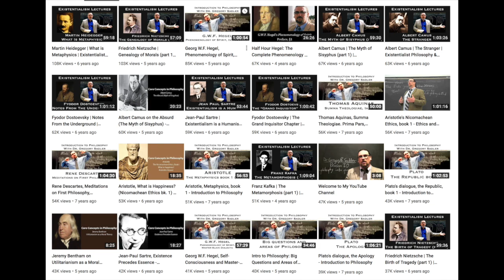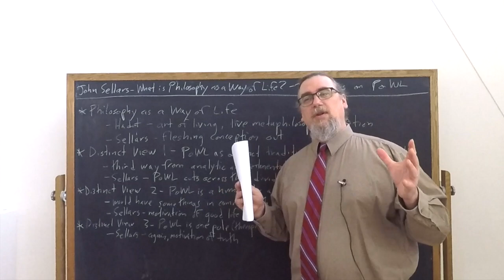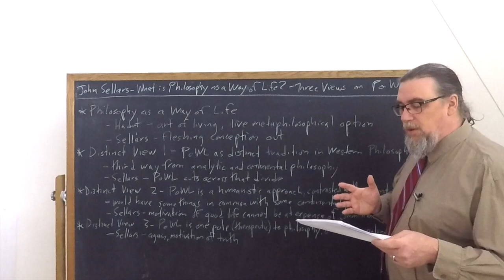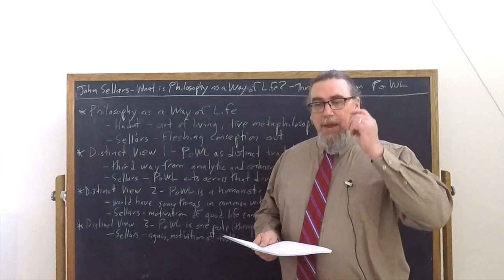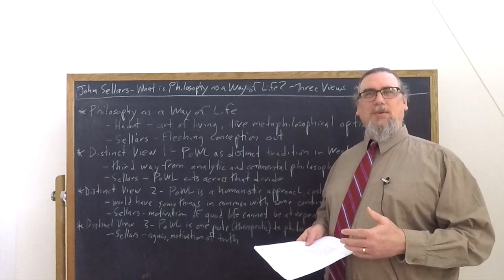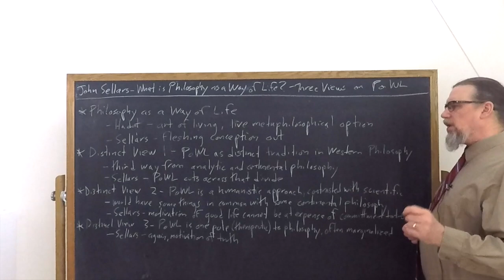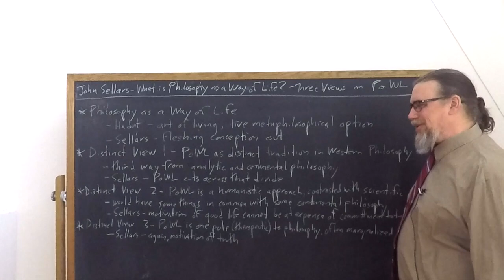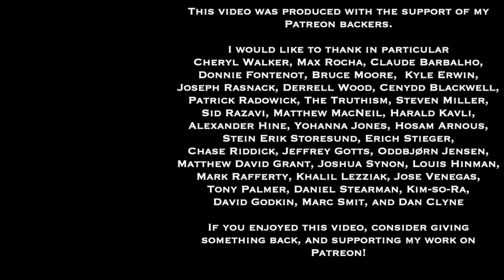John Sellars, Philosophy As Way of Life | Three Views on Philosophy as Way of Life | Core Concepts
This Core Concept video focuses on John Sellars' recent article "What Is Philosophy As A Way Of Life" (Parrhesia, vol. 28), and discusses specifically the three main views on Philosophy As A Way Of Life that he discusses - as humanistic philosophy, as a "third way", and philosophy as therapy.